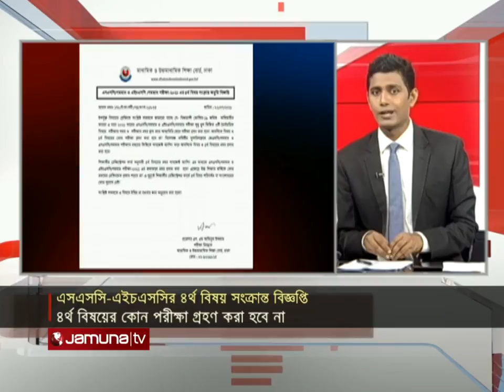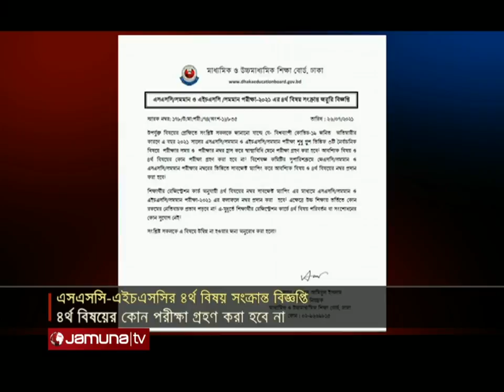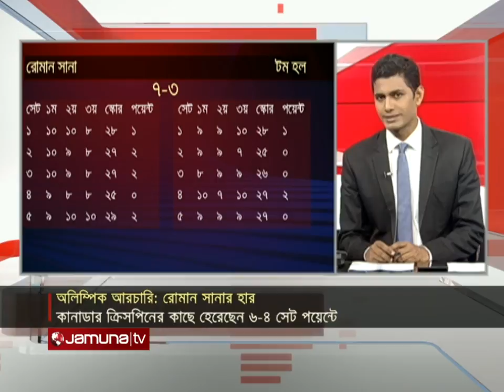সব খবর | Sob Khobor | 6 PM | 27 July 2021